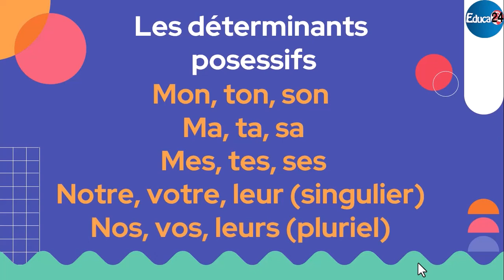Orthographe: Les déterminants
Préparé par: Abdellah EL AOUALI

Direction provinciale: Fahs Anjra